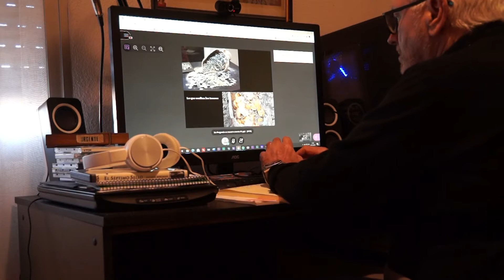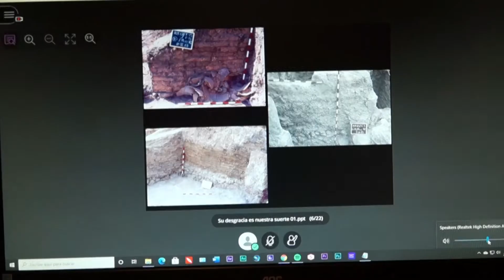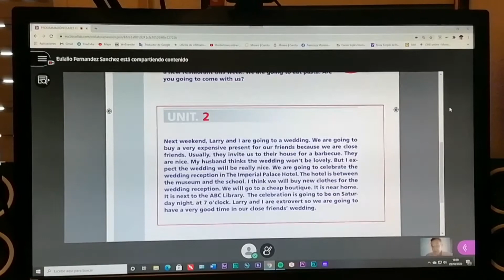Clases online del Centro Intergeneracional "Profesor Francisco Santisteban"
El alumno Francisco Moreno Matas, de 71 años, ha creado este vídeo donde se muestran las clases del Centro Intergeneracional "Profesor Francisco Santisteban" que este año se imparten exclusivamente de modo online por motivos de la pandemia.